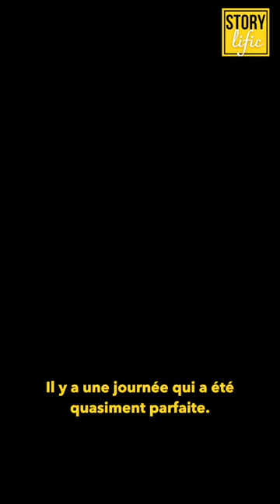Expédition Groenland en catamaran : la journée parfaite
Nicolas Marcillaud a mis sur pied une expé pas comme les autres : rallier le Groenland en catamaran pour aller grimper.

Ecouter l'épisode entier ou sur toutes les plateformes de podcast.